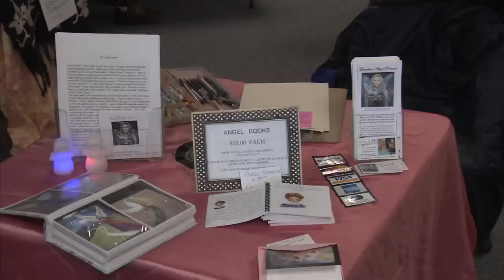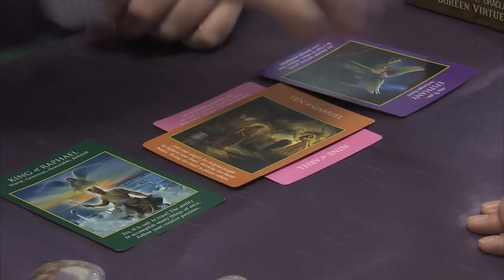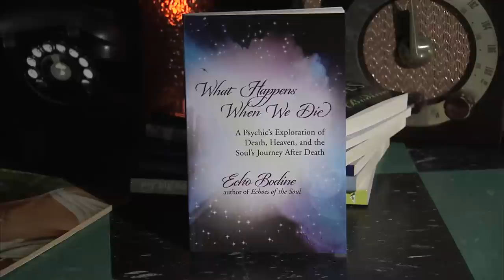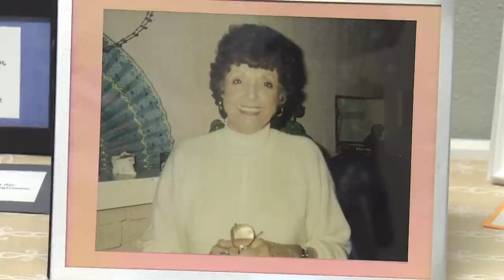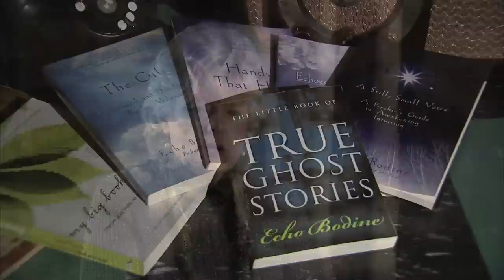Ep. 190 - "Echo of the Soul" (Echo Bodine)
Echo Bodine is a psychic medium, an author and a healer. Her mother knew she had special gifts when she was a teenager. Guest host Liz Colin sits down with Echo to hear about her fascinating life. She tells us about her struggle with addiction and coming to terms with her psychic powers in a society filled with doubters. At the age of 29, she hung out her psychic "shingle" and has never looked back.  It's been a career that has taken her around the world and has garnered great notoriety and respect in her native Twin Cities. Tune-in to learn more about the healing powers that may silence even the strongest critics.